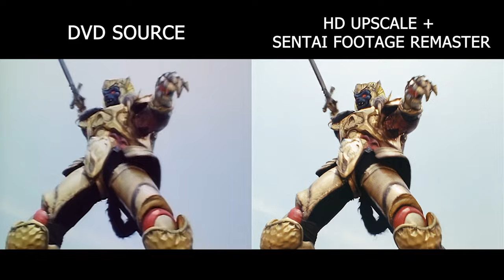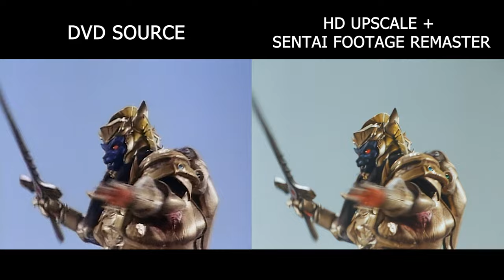Power Rangers REMASTERED | Day of the Dumpster AI Upscaled (READ DESCRIPTION)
Power Rangers episode 1 upscaled with Topaz AI and remastered with re-edited japanese source footage (Zyuranger)!
A few months ago I decided to AI Upscale the first episode of Mighty Morphin Power Rangers. From SD to HD the difference was not major, most likely due to the low quality sources used in the DVDs and official uploads. When I watched the action footage seen in the Zyuranger DVD's the quality is noticeably better. Therefore, I re-edited the higher quality Zyuranger footage into the episode, then did an AI upscale to HD. This makes a major difference, and is proof that this show has the ability to be presented in a higher quality in the future (one can hope)

I'm always up for continuing this restoration in the future if there is any interest in it.